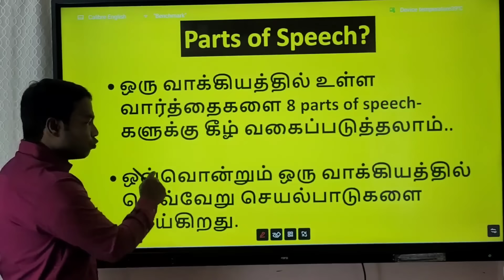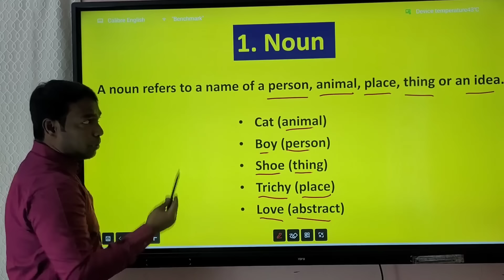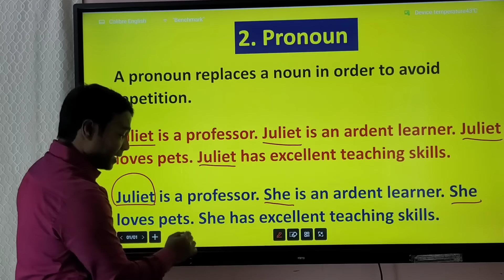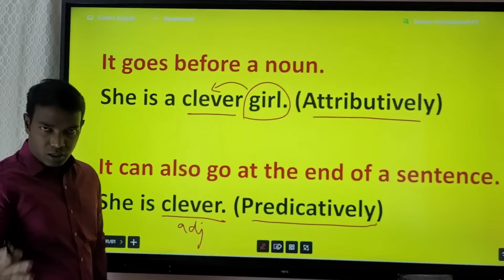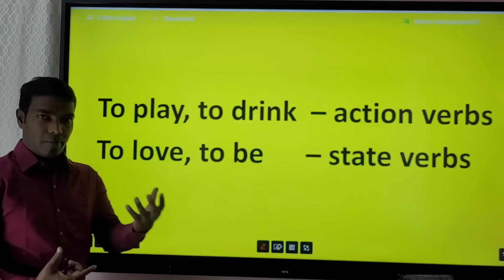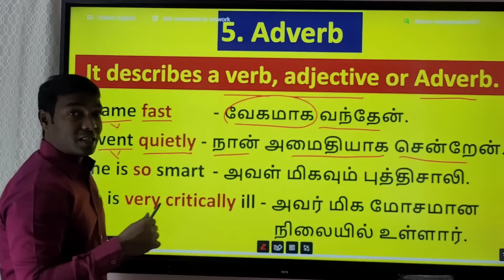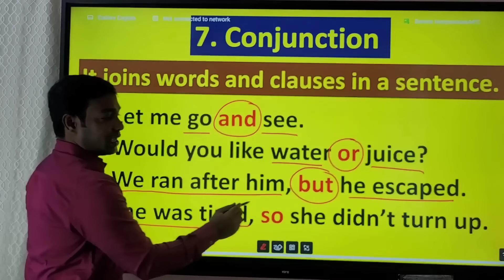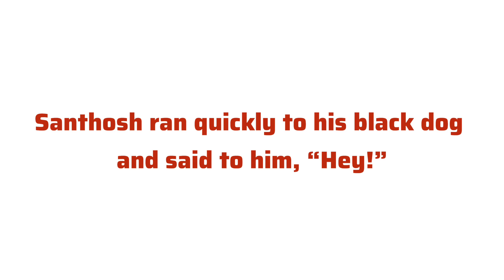Day 1 | 30 Days Free Spoken English Course in Tamil | Parts of Speech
Hi Friends,
Learning is Earning. Practically speaking, we all learn to earn, don't we? And English learning can give you a different turn in life. It helps you communicate better at work. It can help you get promoted in your profession. It helps you seek jobs abroad. English learning helps you in every stage of life and in your social climbing. You can be sure that learning English will never go waste. It will surely benefit you and profit you in one or the other way in every sphere of life. So, with this video, we are beginning a thirty-day spoken English course for beginners.

Day 1 | Spoken English in Tamil Day 1 | Parts of Speech | Spoken English through Tamil

free spoken english course in tamil,
free online spoken english course in tamil,
free spoken english class,
english speaking in tamil,
english learning videos in tamil,
grammar lessons in tamil,
basic english in tamil,